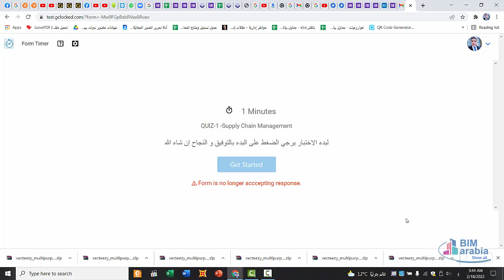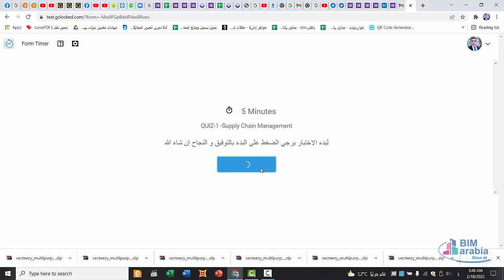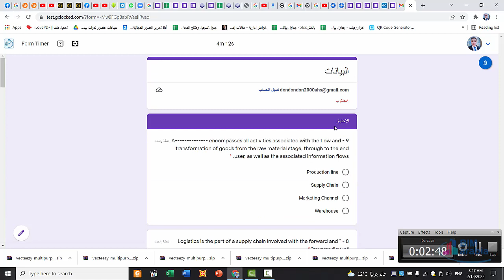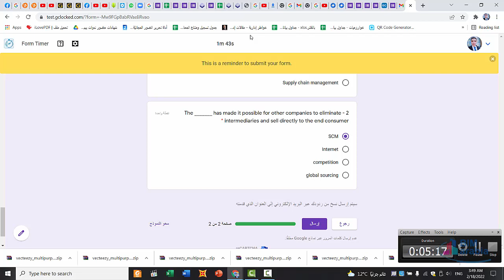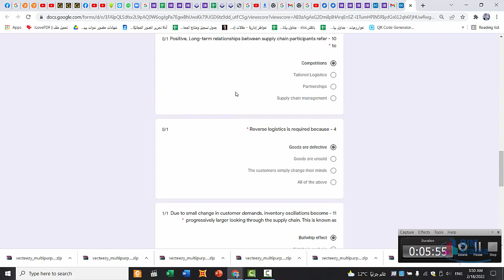تعليمات الاختبارات خلال الكورسات مع بيم ارابيا